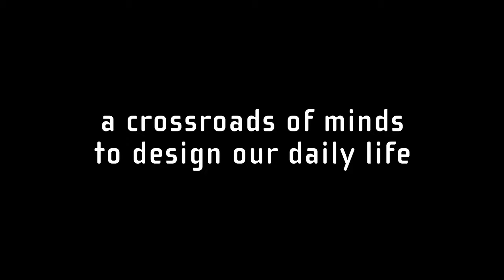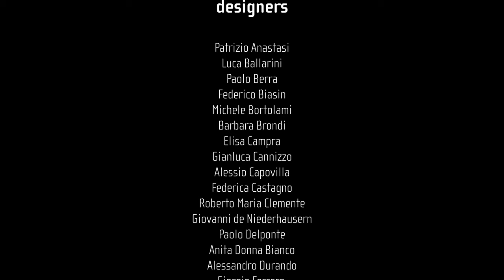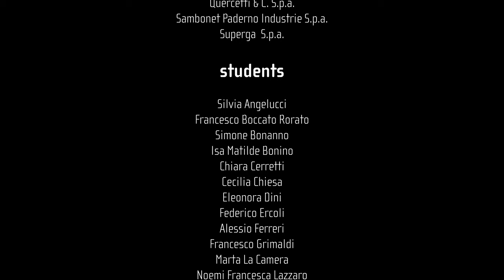Torino Creative City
Il video che presenta il volto creativo della Città di Torino